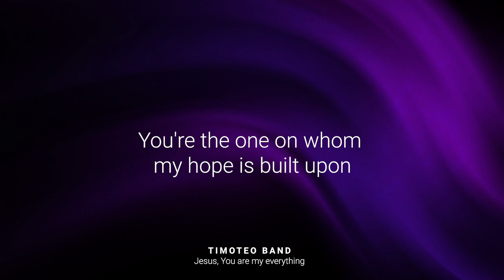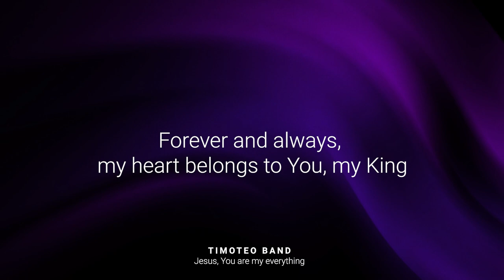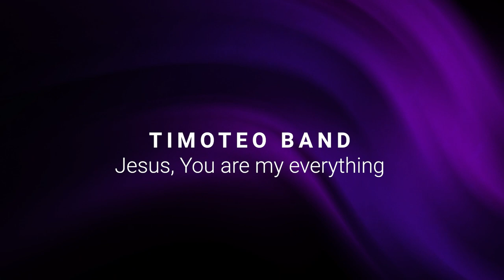Jesus, You are my everything (Lyric Video) - Timoteo Band Worship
Jesus, You are my everything - Contemporary Christian, Worship-Rock

This song is about worship and devotion to Jesus Christ as the center of the singer's life. It expresses admiration for the greatness and goodness of Jesus, as well as trust in Him as the source of hope, Jesus is everything to the singer and that his heart belongs to Him as his King.

Lyric:

[Verse]
Holy are You, Jesus, King of all
In Your presence, I'm in awe
You are mighty, You are strong
You're the one on whom my hope is built upon

[Verse 2]
Great and mighty, sovereign Lord
You're the one I adore
In Your arms, I find my rest
Your grace and mercy, they are endless

[Chorus]
Jesus, You are my everything
I bow before Your throne, I lift my voice and sing
You are worthy, You are holy
Forever and always, my heart belongs to You, my King